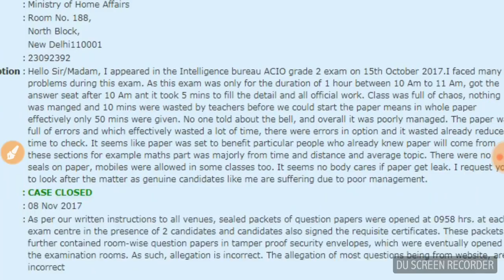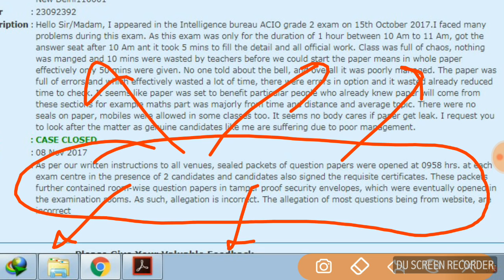IB ACIO 2017 latest news - intelligence bureau exam recruitment 2017 latest news result cutoff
is video ko dekho aur sab log supreme court ko letter like k post karo jada se jada
otherwise fir baitho -- kuchh nahi hoga !!!
tumse na ho paayi !!
Reply